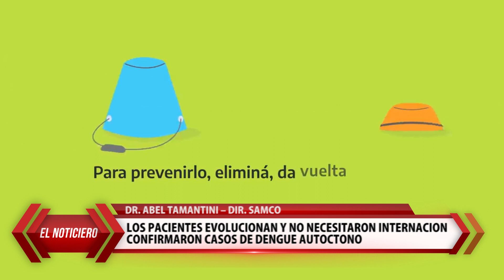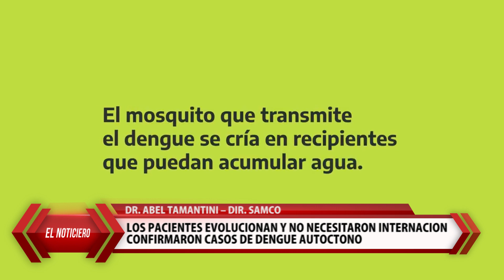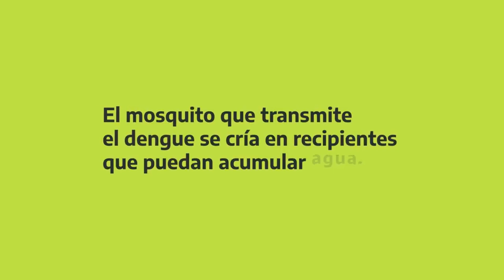15-02-24 Nota Dr. Abel Tamantini – Dir. Samco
Los pacientes evolucionan y no necesitaron internación
Confirmaron casos de dengue autóctono